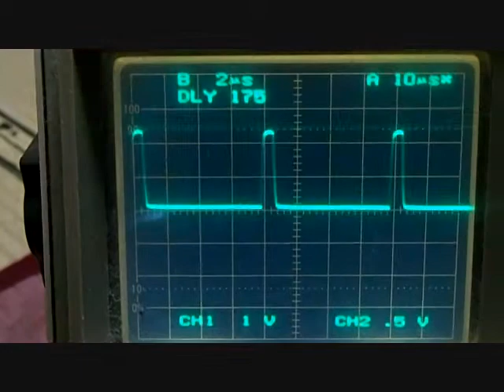masaX DCポンプドライバーPWM出力